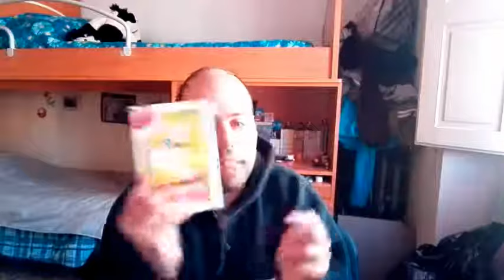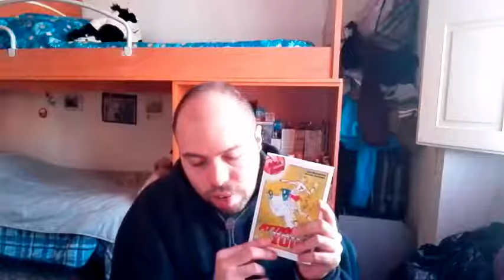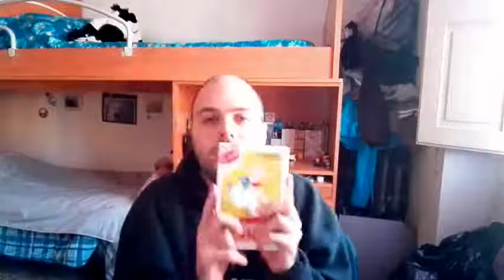REVIEW MANGA: 3 E ULTIMO VOLUME: ATTACKER YOU! (MILA E SHIRO)| SAILORMOONFANS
Ciao guerrieri e guerriere Sailor! Sono Ferdinando  e  sono un gran fan di Sailor Moon! Oggi il tema del video sarebbe la review sul terzo ed ultimo  volume del manga attacker you! (In italia: Mila e Shiro due cuori nella pallavolo).
Dove acquistare i manga di:
Attenzione il terzo volume su Amazon: da 4,17  euro e aumentanto a 4.90 euro! Quando ho registrato il video ed edito mi sono dimenticato di controllare il sito,chiedo scusa.
In questo video ho usato : Dalla libreria audio  di Youtube: Genere: Dance Elettronica e altri generi: Magic Part 2!